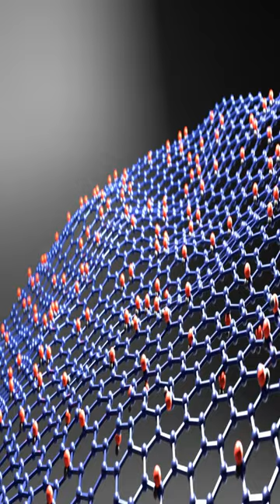Тайны планеты Земля. Нанотехнологии древнего мира. Кубок Ликурга. ​ Интересные факты ​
# КубокЛикурга